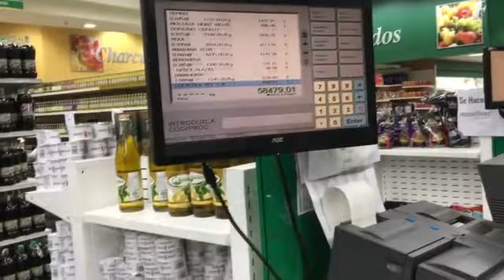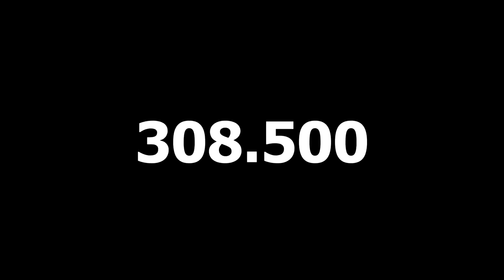Socialismo vs Socialismo Venezuela de por medio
Reupload: FNR